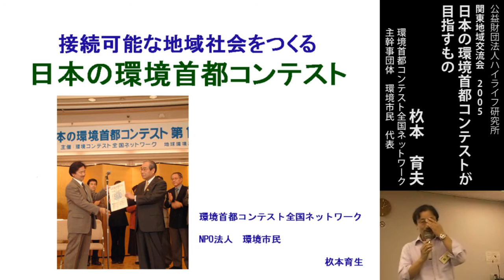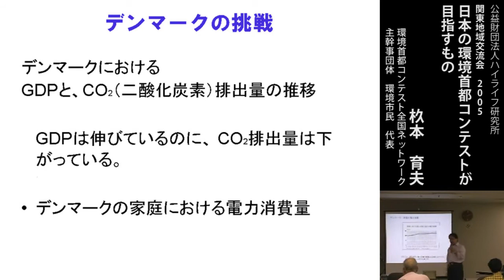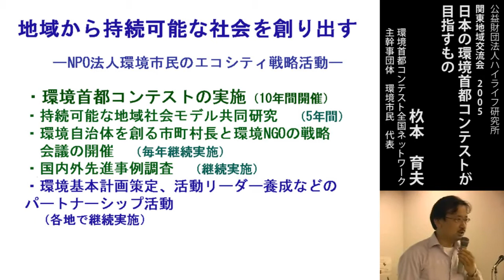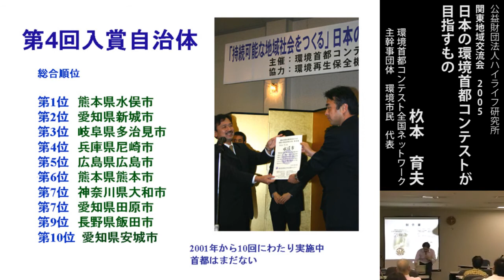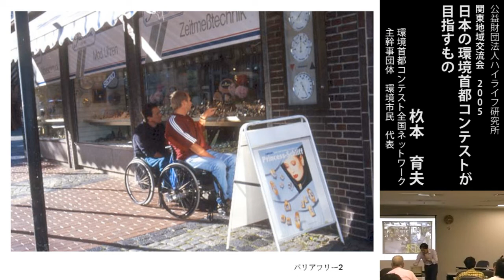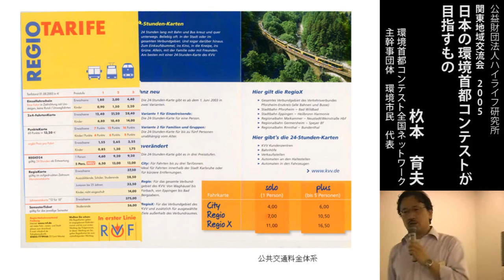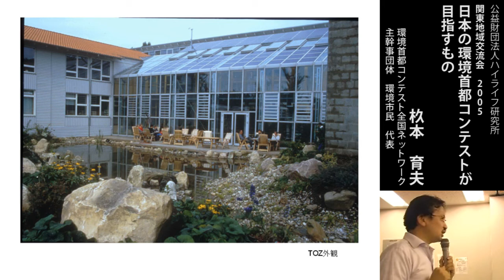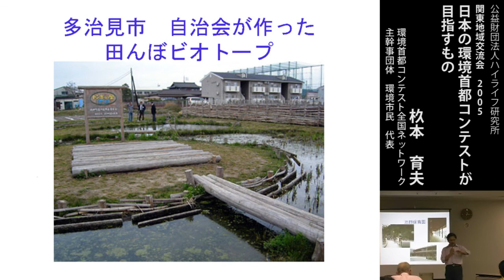日本の環境首都コンテストが目指すもの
2005年9月、関東地域の自治体における取組みを紹介する 交流会が開催されました。 今回は、東京都板橋区、三鷹市、神奈川県横須賀市の 先進事例が紹介されました。